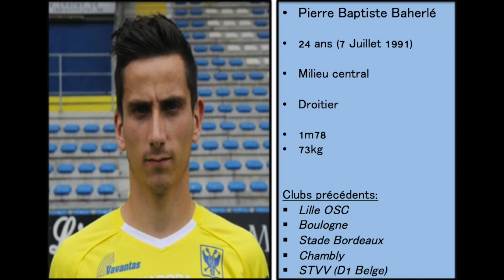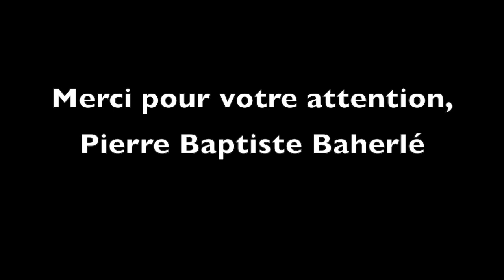Pierre-Baptiste Baherlé CV vidéo - Janvier 2016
French football player professional.
25 years old.
Midfielder axial.

Footballeur professionnel français.
25 ans.
Milieu axial.